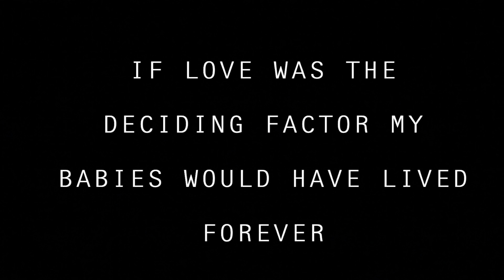German Shepherds of the Columbia War Machine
Brian Lanckiewicz Presents: Columbia War Machine's German Shepherds. Brian's German Shepherds are his kids, his babies, his personal bodyguards!